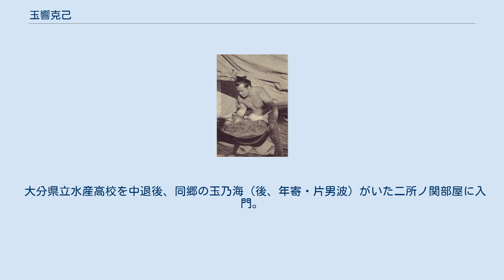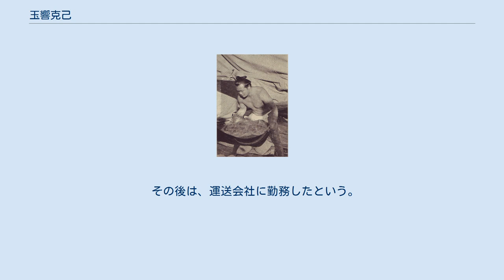玉響克己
玉響 克己（たまひびき かつみ、本名：新川 克己（しんかわ かつみ）→灘 克己（なだ -）、1935年10月3日- ）は、大相撲の二所ノ関部屋にかつて在籍した大分県別府市向浜出身の力士である。
最高位は東前頭2枚目（1959年9月場所・1960年7月場所）。
得意手は右四つ、寄り、上手投げなど。
 大分県立水産高校を中退後、同郷の玉乃海（後、年寄・片男波）がいた二所ノ関部屋に入門。
なお、角界入りする前は、捕鯨船の乗組員を志していたという。
1954年1月場所で初土俵を踏み、翌3月場所、本名でもある「新川」の四股名で序ノ口に付いた。
 体格にはあまり恵まれていなかったが比較的順調に出世し、1958年5月場所で十両へと昇進。
この場所では11勝4敗という好成績を挙げて、千秋楽の十両優勝決定戦に登場した。
北葉山・若秩父・富樫・若三杉・明歩谷・冨士錦といった面々との決定戦には敗退するも（優勝は若秩父）、玉響を含んだこれら7人は「7人の侍」と称され、話題になった（「7人の侍」の内、玉響を除く6人は後年、三役への昇進を果たしている。富樫は、後の横綱・柏戸。北葉山は、大関まで昇った）。
 十両は、同場所の優勝同点の他2場所で二桁勝利するなど、負け越しなしで5場所で通過。
 翌年3月場所では新入幕を果たし、同場所から3場所連続（※幕下時代の1958年3月場所から数えると、9場所連続）勝ち越して、9月場所では最高位となる前頭2枚目に進んだ。
しかし、横綱・大関陣から白星を挙げる事はできず、6勝9敗と負け越した。
 以降も幾度か横綱・大関陣との対戦圏内（※本記事では、関脇～前頭4枚目を指す）に進出したが、ちゃんこ嫌いで体重が中々増えなかった事や軽量による体力不足もあって振るわず、1960年9月場所（前頭4枚目、8勝7敗）以外はいずれも負け越している。
結局、横綱・大関に勝つ事は一度も叶わず、三役への進出も果たせなかった。
 1961年7月場所を最後に幕内から遠ざかり、以降は暫く十両にあったが、十両14枚目の地位で4勝11敗と大敗した1962年9月場所を以って廃業した。
廃業時の年齢は、26歳であった。
 その後は、運送会社に勤務したという。